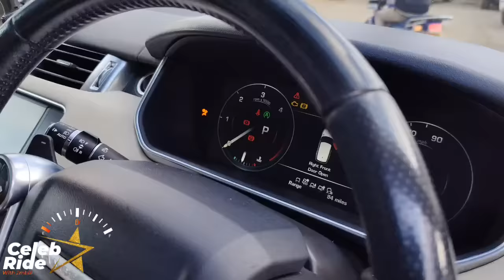KRG THE DON CALLS RINGTONE LIVE ON CAMERA / SHOWS OFF HIS CHEAP SH.13M RANGE ROVER SPORT- CELEB RIDE